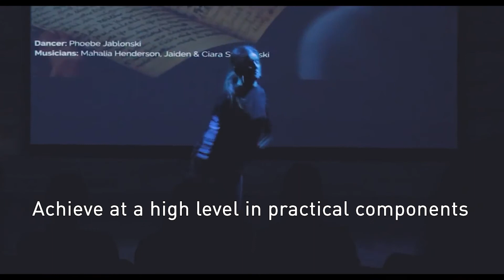CAPA Faculty in Focus - Freshwater Senior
Our Year 11 students, Paris and Malia, recently sat down with Mrs Svilans to discuss what the Creative and Performing Arts (CAPA) looks like at Freshie.

"The creative arts provide opportunities for students to choose options which focus on their strengths." - Mrs Svilans.